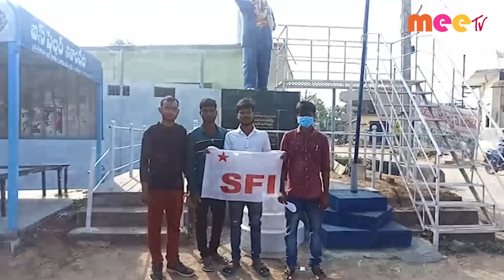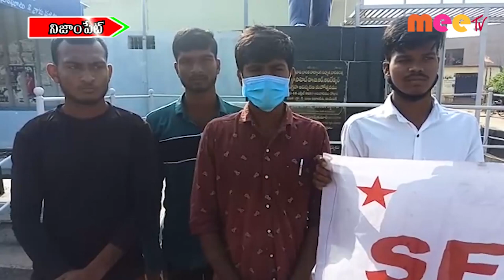ఎస్ఎఫ్ఐ ఆధ్వర్యంలోనేడు అంబేద్కర్ విగ్రహానికి వినతిపత్రం ll నిజాంపేట ll Meetv News